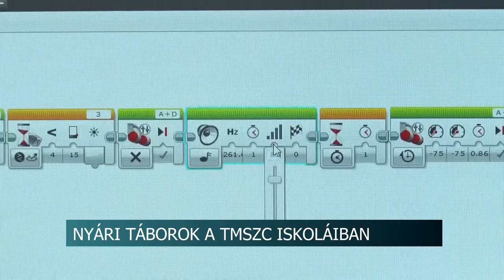Interaktív programok, számos elfoglaltság - Nyári táborokat szervez a TMSZC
Hamarosan nyári táborok nyílnak meg a Tolna Vármegyei Szakképzési Centrum több intézményében. Tamásiban ez már hagyománynak számít, azonban van, ahol először tartanak ilyen jellegű programot.